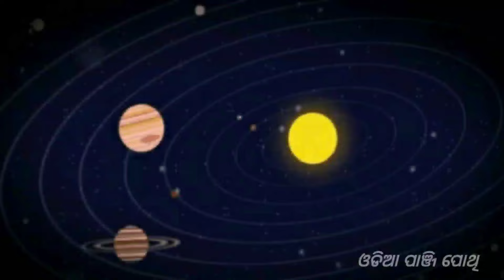Ajira rasifal । 19 May 2024 । Odia Rashifal । bhagya darshan / bhagya bhabisya today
ପ୍ରିୟ ଦର୍ଶକ ବନ୍ଧୁ ଆଜିର ଏହି ଭିଡିଓ ମାଧ୍ୟମରେ ଆପଣମାନେ ଜାଣିବାକୁ ପାଇବେ ମଇ ମାସ ୧୯ ତାରିଖ  ରବିବାର ଦିନ ସମ୍ପୂର୍ଣ୍ଣ ବିବରଣୀ ଯଥା -   ମଇ ମାସ  ୧୯ ତାରିଖ ଦିନ ର ପଞ୍ଚାଙ୍ଗ ତିଥି  ନକ୍ଷତ୍ର ଘାତଚନ୍ଦ୍ର ଯୋଗିନୀ ରାହୁକାଳ ଶୁଭଲଗ୍ନ  ଅମୃତବେଳା ମାହେନ୍ଦ୍ରବେଳା ଶୁଭଲଗ୍ନ ଶୁଭ ମୂହୁର୍ତ୍ତ ବିଷୟରେ ଜାଣିପାରିବେ । ଏହି ଭିଡିଓ ରେ ଦିଆଯାଇଥିବା ସମସ୍ତ ତଥ୍ୟ ଅସଲି ଖଡିରତ୍ନ ପଞ୍ଜିକା ରୁ ସଂଗ୍ରହ କରାଯାଇଛି ।

your queries.

bhagya darshan
bhajaram sathapathy ajira bhakti sakala
pragyan tripathy
bhagya darshan sidharth tv
kundali bhagya darshan
bhagya darshan today
bhagya darshan today episode
bhagya darshan pragyan tripathy
aajira rashiphala
bhagyadarshan
bhagya bhabisya
ajira bhagya darshana
today's horoscope
sidharth bhakti

predictions for 2024 astrology
2024 vedic astrology predictions
Sagittarius horoscope today 2024
Sagittarius 2024 yearly horoscope
2024 predictions astrology cancer
2024 predictions astrology taurus
2024 predictions astrology capricon
2024 predictions astrology gemini
2024 astrology predictions Aquarius
year 2024 predictions numerology
ajira rasifala
rasifala
ajira rasiphala
rasiphala
rashiphala
rashifal today
odia rashifal
odia rashifala
odia rasifala today
rashifal odia
rashifal of the day
rasifala odia
rasiphala odia
ajira rashiphala
ajira rashifala
rashi bhavishya
online rashifal
ajay rashifal
ajira rashifal
ajira rashifal
ajira rashifala odia today
odia rasifala
dainika rasifala
today rasifala
rashifal in odia
rashifala
oriya rashifal
aaj ka love rashifal love odia
today oriya rasifal
rashi bhavishya
online rashifal
kalira rasifala odia
aji ra rasifala today
ajira bhagya bhavishya rashifal
aj ka brish rashifal
ajira rasifala kumbha rasi
ajira rasiphala odia re
all rashifal name
asanta kali ra rasifala
astro rashifal
astrology rashifal
daily horoscope in odia
daily odia rasifal
dainik rashifal
karkat rashifal odia
leo rashi in odia
meen rashi fal odia
meen rashi rashifal
meen rashifal today
mina rasi odia
odia dainik rashifal
odia online rashifal
odia rashi phala
odia rashifal video
odia rashifal aaj
odia rashifal ajira
odia rashifal kumbh rashi
odia rasifala ajira
odia rasiphala
odia re rashifal
odia rasifala vedio
rashi rashifal
rashiphala odia
rasifala tomorrow
to day rasifala
today rasiphala
tomorrow rashifal odia
tomorrow rasifala in odia
tomorrow rasifala odia
odia horoscope
odia horoscope video
odia astrology
bhagya darshana
ajira bhagya darshana
ajira khabar rashifal
ajira mukhya khabar rashifal
rasifala today
rasifala ajira
horoscope odia
daily horoscope odia
ajira rasifala bhagya bhavishya
bhagya bhavishya
bhagya bhavishya aaj ka rashifal
bhagya bhabishya today episode
bhagya darshana today episode
bhagya darshan episode live
bhagya darshna episode today
bhagya darshan
aji kemiti katiba
aji kemiti katiba rashifal
kemiti katiba aji today
ajira rasifala
rasifala news
rasi news
odia news rasifala
odisha news rasifala
ଆଜିର ରାଶିଫଳ
ରାଶିଫଳ
ଆଜିର ରାଶିଫଳ ସମ୍ପୂର୍ଣ୍ଣ ୧୨ ଟି ରାଶିର ଭାଗ୍ୟ
ajira rasifala astro odia
ajira rasifal astro odia
ajira rashifala astro odia
rashifal astro odia
rasifala astro odia
odia rasifala astro odia
ajira rasiphala astro odia
astro odia rasifala
today rasifala video odia
no 1 rasifala video odia
ories rashi rasifala odia
taurus rashi rasifala odia
gemini rashi rasifala odia
cancer rashi rasifala odia
leo rashi rashifal odia
virgo rashi rasifala odia
libra rashi rasifala odia
scorpion rashi rasifala odia